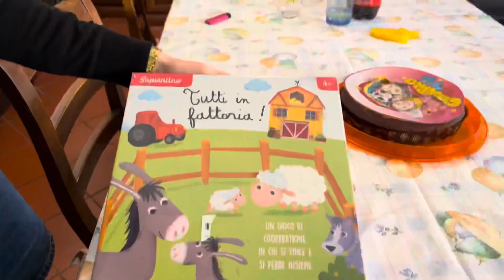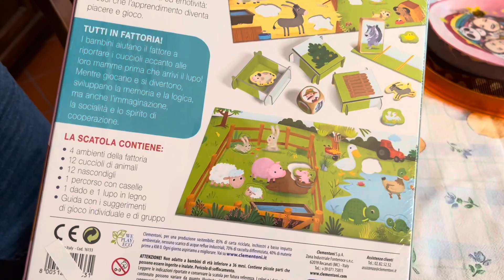Tanti auguri Alice +4 , festeggiamo con i nonni